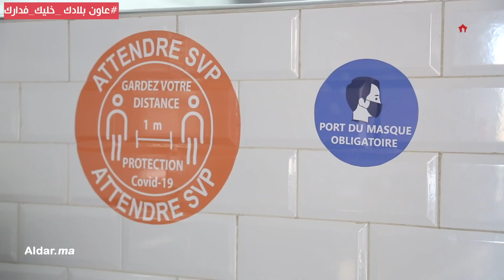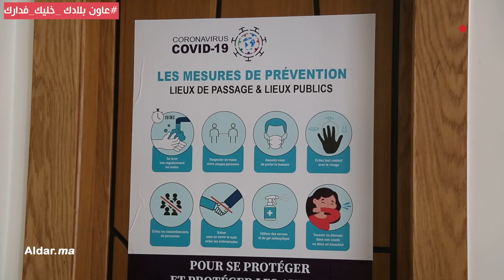قمة المواطنة.. بحي شعبي وسط الرباط محلات تلتزم بالإجراءات الوقائية والسلطات تقف على تطبيقها